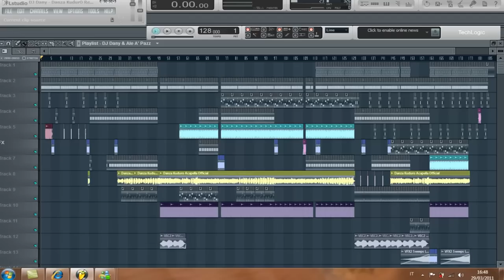DJ Dany Production - Danza KudurO Extended 2011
My New Poduction Antonio Sommy Just Can't Get Enough.. Una canzone davvero fatta da paura,, seguilo su Face per ascoltare i Remix piu' belli prodotti Da DJ Dany!! Per Scaricare Danza KudurO